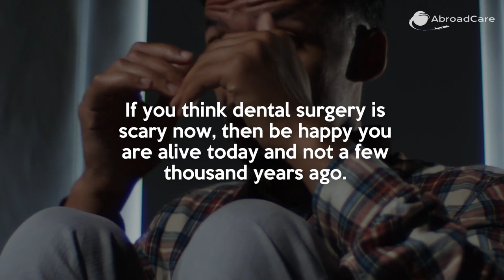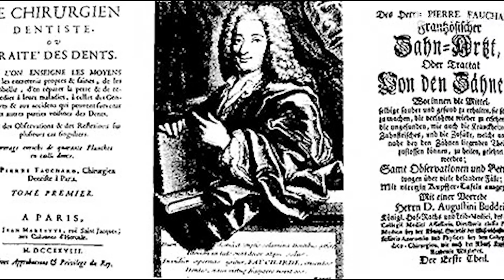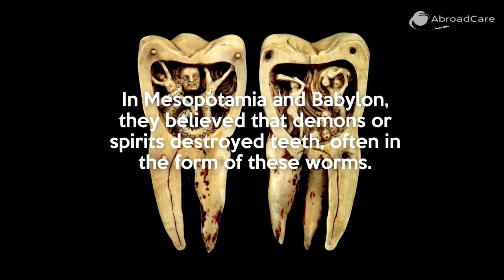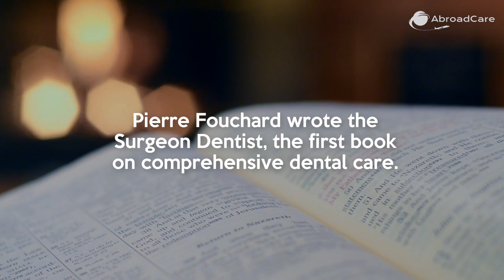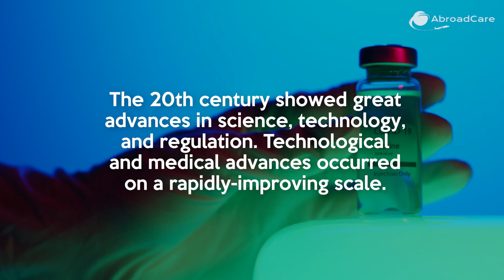The History of Dentistry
Dentistry is one of the oldest medical professions, dating back to ancient times. The first evidence of dental care dates back to around 7000 BC, when the Sumerians in Mesopotamia (modern-day Iraq) used sharp tools to clean their teeth. By 3000 BC, the Chinese were using bamboo toothbrushes and by 500 BC, they were using bronze versions.

The first dental school was established in France in 1728 and in 1745, Pierre Fauchard, a French physician, published "The Surgeon Dentist", which is considered to be the first dental textbook. In 1839, the world's first dental college was established in Baltimore, Maryland.

Today, dentistry is a vital part of healthcare and there are many different specialties within the field, such as orthodontics, periodontics and oral surgery. Dentists play a vital role in maintaining our oral health and preventing tooth decay and gum disease.

Dentistry has come a long way since its humble beginnings. Today, it is a vital part of healthcare and there are many different specialties within the field. Dentists play a vital role in maintaining our oral health and preventing tooth decay and gum disease.

With the advent of new technologies, dentistry has become more sophisticated and efficient. For example, dental implants are now used to replace missing teeth, and laser technology is used for everything from teeth whitening to correcting bite problems.

The future of dentistry looks bright, with new technologies and treatments being developed all the time. So whether you need a simple filling or a complete smile makeover, you can be sure that dentistry has the answer.

At AbroadCare, we have built an extensive network with the world’s leading doctors and clinics. This allows us to offer our clients access to the best and latest technologies and treatments. Whether you want a hair transplant, a smile makeover, plastic surgery, or any other aesthetic treatment, we have you covered.

- Tailored packages to meet your exact needs.
- Expert doctors and clinics.
- All-inclusive deals that include travel, accommodation, treatments, and much more.
- Professional, convenient, and affordable
- 24/7 Support - before, during, and after your procedures.
- Concierge services to make your experience luxurious and unforgettable.
- Free initial consultation.